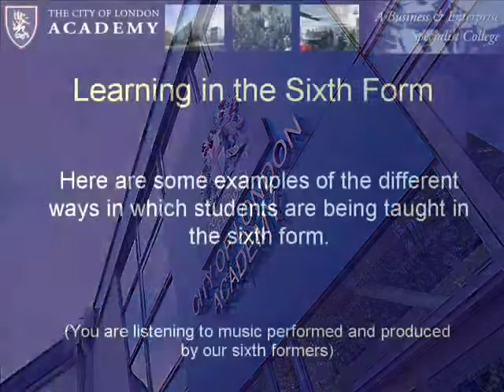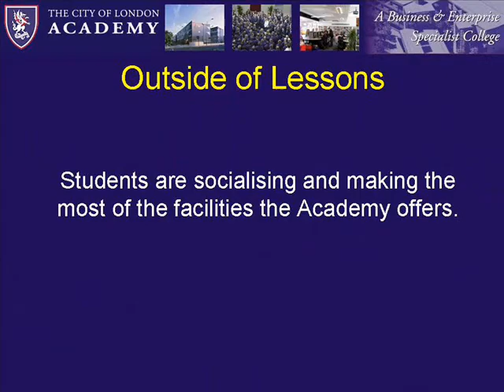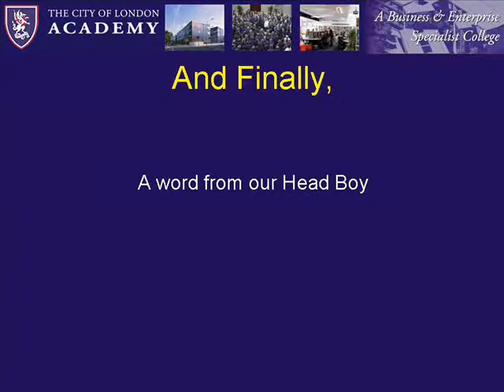6th Form at the Academy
This film intends to give students and prospective students an insight into life as a post 16 student at The City of London Academy .